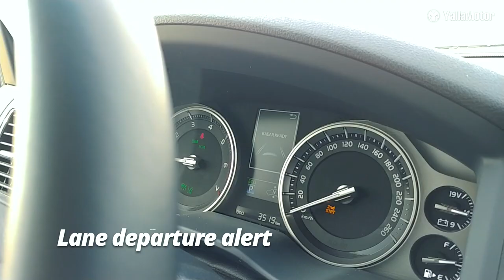Toyota Land Cruiser Grand Touring Sport Features | YallaMotor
The Toyota Land Cruiser Grand Touring Sport is the finest and most expensive Land Cruiser currently on sale. It goes up against its archenemy, the Nissan Patrol, and in this video we find out its most unique features.

For prices, specs and features of the Toyota Land Cruiser, head on over

To read the written review of the Grand Touring Sport model, check out

If you're interested in knowing how the Land Cruiser stacks up against the Nissan Patrol and a few of its other competitors, check out

If you're on the lookout for a used Land Cruiser, check out our Used Car section